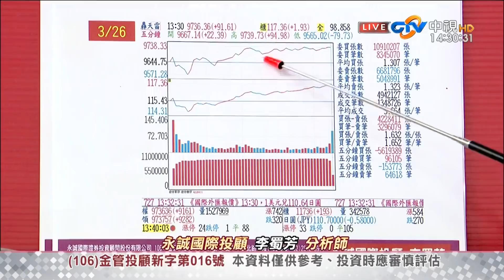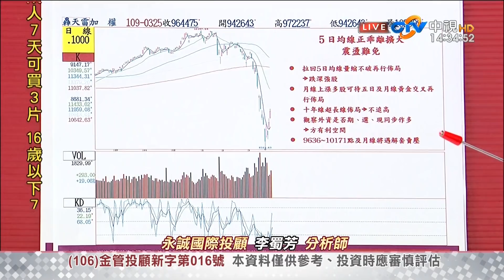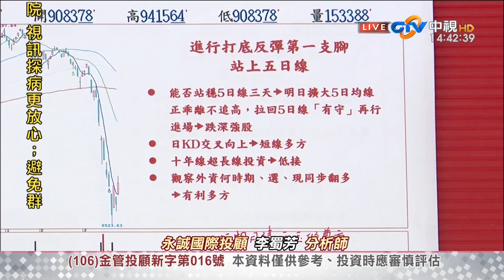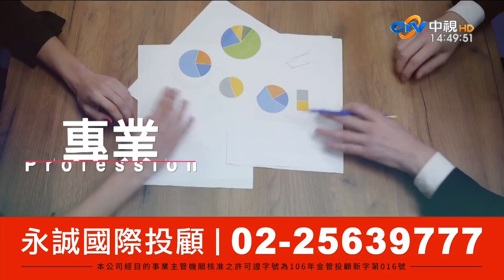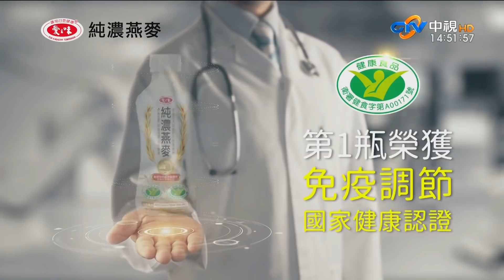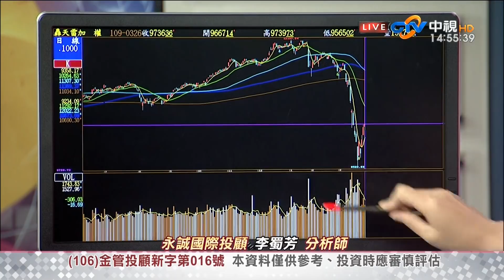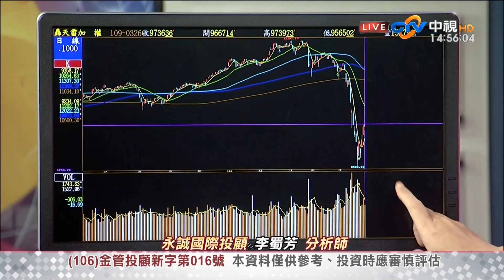中視【李蜀芳2020/03/26】股市全芳位